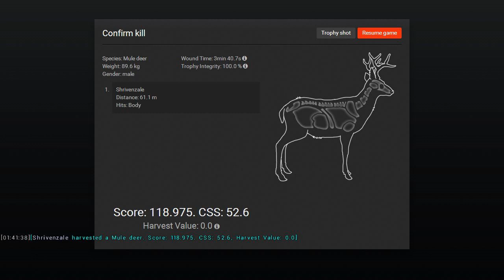The Hunter Gameplay - I Bag A Male Mule Deer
An sedate little game of chasing deer around in the woods and killing them.